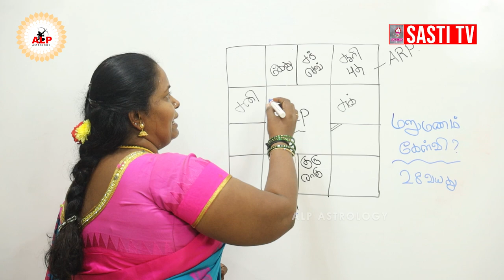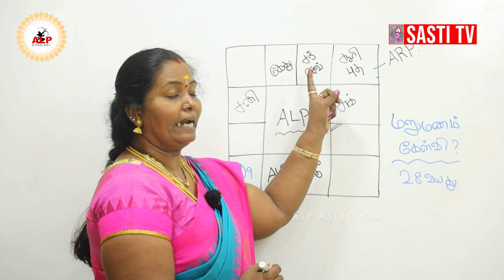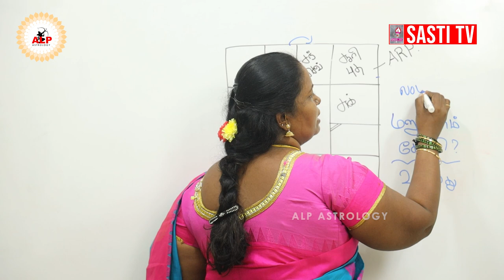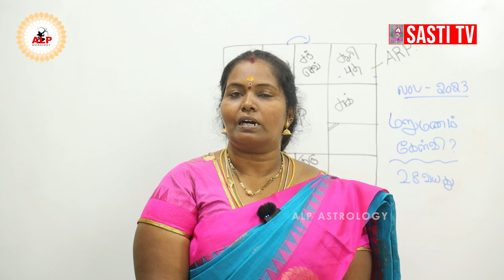திருமணத்தால் திசை மாறிய இருவர் | மறுமணத்தால் இணையலாமா ?